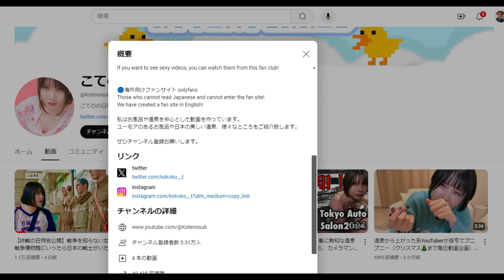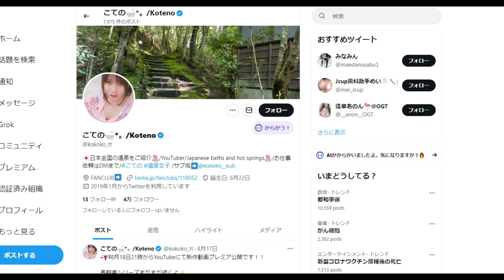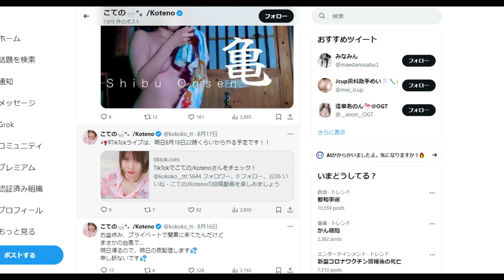【YOUTUBER】こての / Koteno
こての / Koteno

「件名：速稼塾（あなたのお名前）」